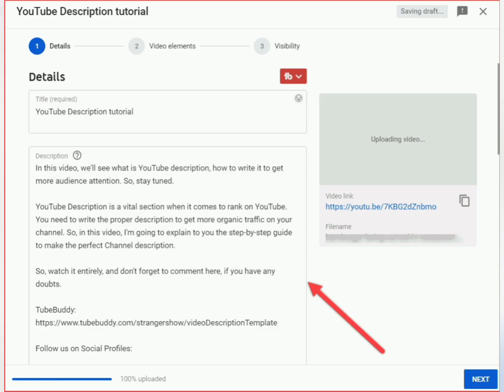Top 5 steps to becoming Millionaire before you turn 30 in 2021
*Top 5 steps to becoming Millionaire before you turn 30 :*
If there’s anything I am most grateful for as a millennial, it’s that we are living in a time of abundant opportunities. The likes of Mark Zuckerberg and Evan Spiegel prove that becoming not only a millionaire, but even a billionaire isn’t completely impossible, but rather achievable through innovative ideas, persistence and dedication.

The point is, no entrepreneur is too young to become wealthy. With the right information and techniques, you could be on your way to becoming rich before your 30th birthday.

*1. Create a budget :*
Basically, if you want to become rich, you have to have a plan.
Having a budget allows you to live mindfully, and to see where your money goes. Instead of spending unwisely on shopping , you must set aside money to spend throughout the month, an amount in case of unexpected emergencies, and the rest went into savings.

*2. Have multiple sources of income :*
You have a salary, or the income you receive from your business? Good. But don’t just depend on that. Look for ways to earn more money.
Finding more than one way to earn an income is crucial to becoming wealthy. This is where you need to see how you can utilise your talents and credentials to earn more income.

*3. Invest in a passive source of income :*
Being proactive and looking for multiple sources of income is great, but think of another way to generate some passive income. Maybe you can invest in a real estate property instead of your savings just sitting in your account. Or, something I found to work well, you can sell educational materials, books and access to online workshops in your area of expertise.
Other approaches which require a small amount of investment are an online store or renting your holiday home.

*4. Find a money-minded mentor :*
“Tell me who your friends are, and I’ll tell you who you are”.
As you grow your business and accumulate your wealth it’s important to have an experienced mentor around who will help keep you in track. Choose someone from your field who has achieved what you are striving for so that you are always inspired.

*5. Invest in upgrading yourself :*
You are what’s going to get you to where you want to go. In order to make the best of the opportunities presented to you, you need to continually invest in yourself.
Evaluate your talents and constantly see how you can maximise your potential. Education is a never-ending process. This means reading, signing up to seminars, webinars, challenging yourself to learn new things, and attending events with like-minded individuals and potential customers who will help you reach your targets.
Make it a mission to read and learn something new every day. This will help you realise new business opportunities and interact with amazing individuals to reach your goals.